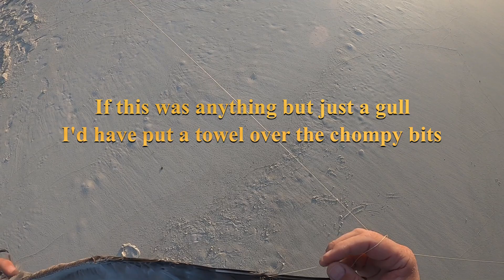This is for the birds!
If you get anything else tangled in your line, definitely use a towel or something even stronger; the spears on an egret or heron's face can stab you silly and an osprey IS a raptor with all the shearing, tearing and puncturing grip that implies.
A plain ol' gull, though, is easy peasy.
A new buddy, James, mentioned that he loves fishing but hadn't done much of it here - hard for me to let someone miss out on Florida's best feature - so we agreed to meet on the beach and do some fishing.
You'll likely be seeing more of James and his son Brayden in some future fishing videos.